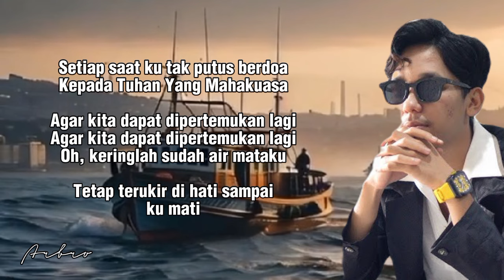CINTA DAN AIR MATA - Revo Ramon (+lyric)